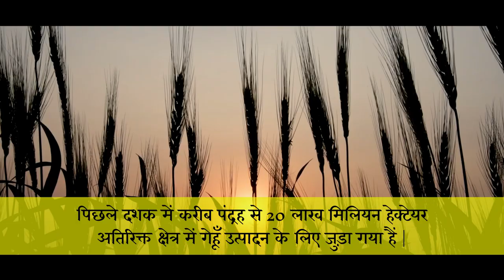गेहूं की उन्नत खेती | Transcendence production of wheat in India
We are meant to deliver Quality in our products using the best methods, you know why? because we help people grow.
Grow their own food.
Grow our food.